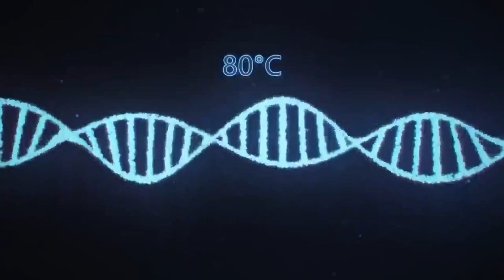কার আবাস আগ্নেয়গিরির জ্বালামুখের ভেতরে Animals that Live at the Bottom of the Volcanoe